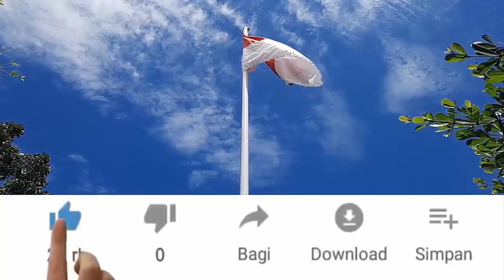UFO di KARAWANG JAWA BARAT - Kamuflase ELZETOR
Sambil nunggu race MotoGP Mandalika yang ditunda karena hujan lebat mending nonton video Kamuflase pesawat Galactic Federation / pasukan Ethephaka di Karawang Jawa Barat. Pesawat UFO di Karawang jawa barat. Sedang apa pesawat pasukan Ethephaka di Karawang?